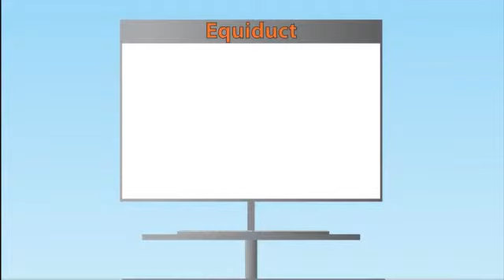Le duplex bourse du lundi 25 fevrier 2013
Retrouvez le duplex Bourse du jour ! Pour connaître l'avis de notre expert en direct de la salle des marchés de Bourse Direct : actions, devises, matières premières, tout ce que vous devez savoir sur la tendance des marchés à mi-séance. duplex bourse duplex bourse